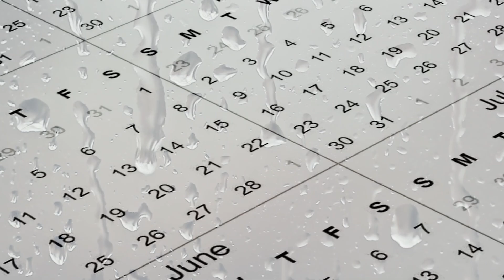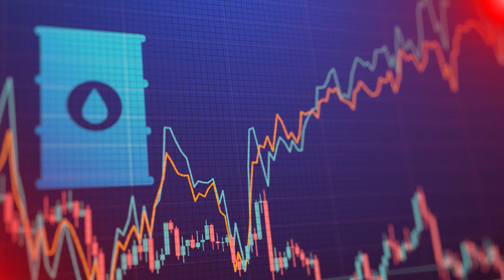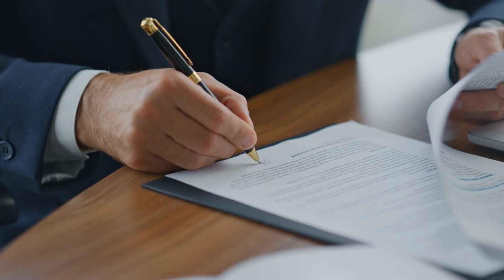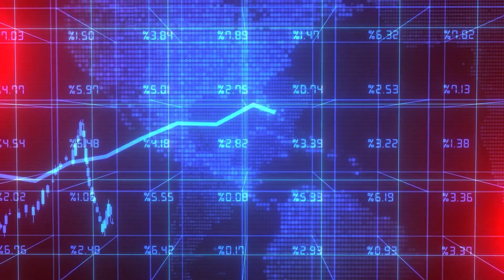Scientists Reveal That the Desert in Saudi Arabia Is NOT What We Thought!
What would you think if we told you that a bone-dry desert could turn into a blooming paradise in a flash? If life suddenly sprouts where there was only barren rock and sand before? A miraculous caprice of nature, or the result of a revolutionary plan tied with catastrophic consequences for the entire world?